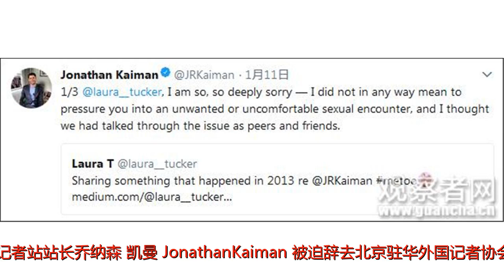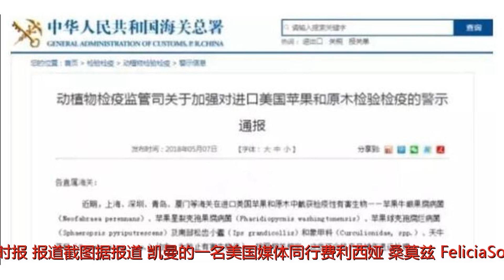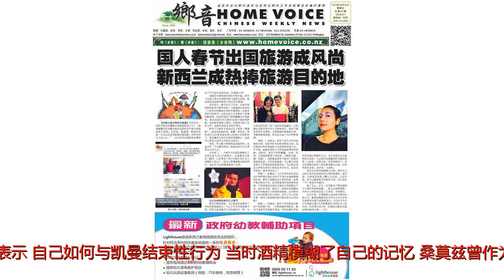美驻华记者再受性侵指控，曾辞去在华记协主席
谢谢！[观察者网综合报道]今年1月因被指控性侵，《洛杉矶时报》北京记者站站长乔纳森?凯曼（JonathanKaiman）被迫辞去北京驻华外国记者协会主席职务。本月15日，凯曼再收同行性侵指控。据《纽约时报》报道，洛杉矶时报已于15日宣布，凯曼因遭到不当性行为指控，决定暂停其北京记者站站长职务。《纽约时报》报道截图据报道，凯曼的一名美国媒体同行费利西娅·桑莫兹（FeliciaSonmez）于15日致信驻华外国记者协会，指控凯曼曾在去年9月两人的一次接触中对自己行为不轨。桑莫兹在信中描述说，凯曼在未征得自己同意的情况下对自己动手动脚，并将自己推到墙边迫使她发生性行为。作为驻华外国记者协会成员的桑莫兹写道：“即使晚上的部分时间是双方自愿的，但凯曼却不断越界。”她还表示，自己如何与凯曼结束性行为，当时酒精模糊了自己的记忆。桑莫兹曾作为《华尔街日报》记者在北京工作，后来回到美国。对于桑莫兹的指控，凯曼说：“我的看法与桑莫兹对那晚的看法有很大的不同，我们的所有行为都是双方自愿的。”《纽约时报》16日称，凯曼在《洛杉矶时报》工作前，曾在《纽约时报》实习。桑莫兹称，自己对驻华记者协会处理凯曼的问题表示失望。不过桑莫兹和劳拉都对《洛杉矶时报》调查凯曼感到高兴。桑莫兹说，“不管发生在美国还是在国外，性行为不检都不能为任何新闻机构所容忍。”据观察者网此前报道，今年1月，正值全球掀起“Metoo”反性骚扰运动，凯曼当时遭一名女性指控性侵，随后凯曼辞去在华记者协会主席一职。1月11日，一位名叫劳拉·塔克（LauraTucker）的女性在国外社交媒体上发文称，凯曼2013年曾对她实施“不当性行为”。劳拉表示，当时在酒后，她被迫和凯曼发生性关系。